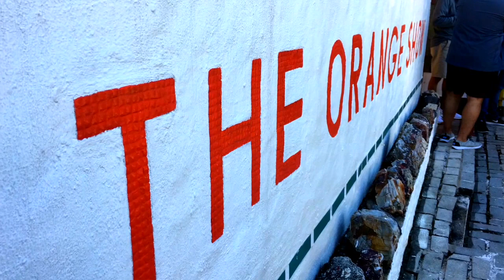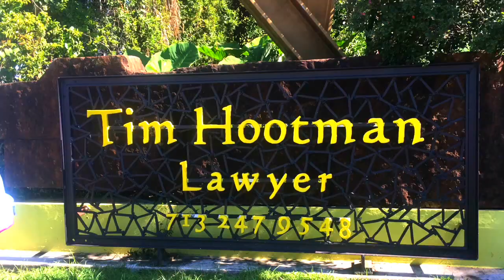HuGO - First Trip through Houston, Folk Art Tour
HuGO - A travel through Houston!

This is published by Rin (Amberleigh) Medrano

Pictures curtesy of Amberleigh Rin Medrano and Taylor Stitcher.